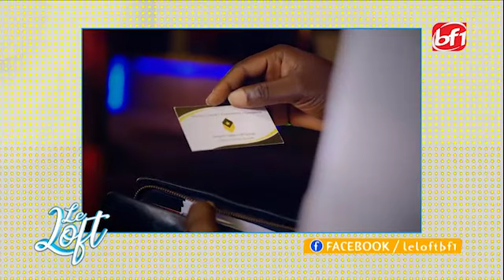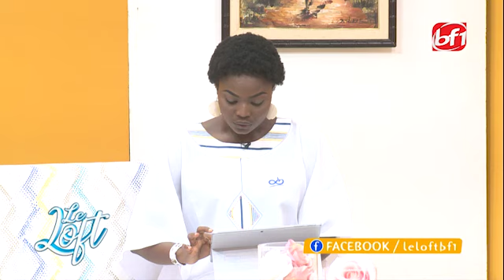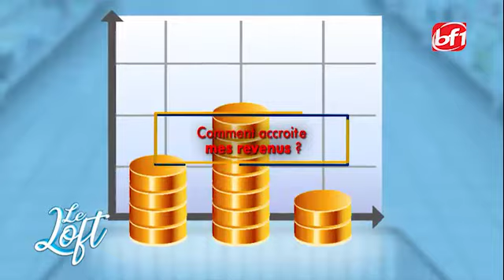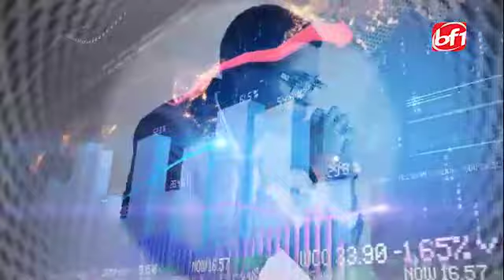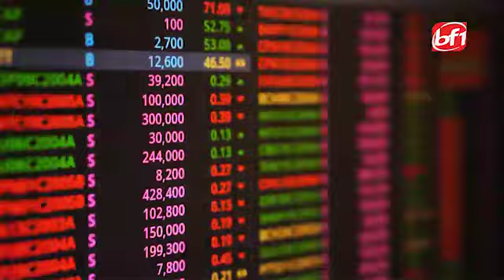Lutter contre le harcèlement en ligne-Le Loft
Invité.es
- Pamika la star

Le Loft du 13 octobre 2020